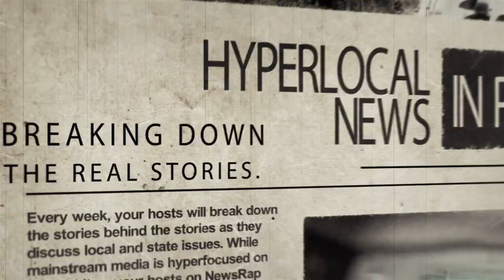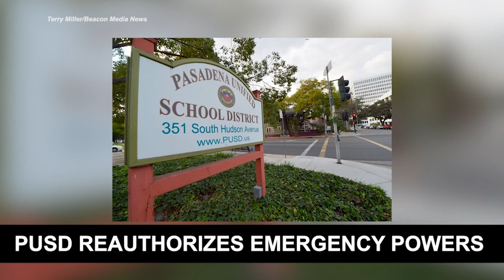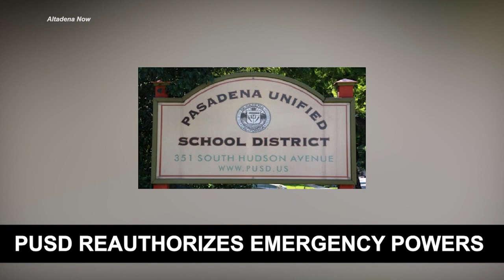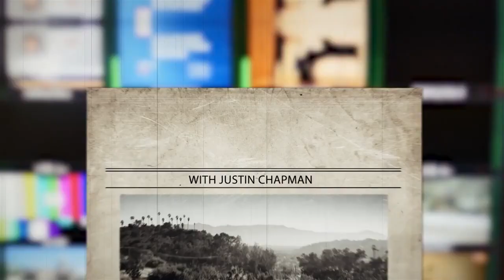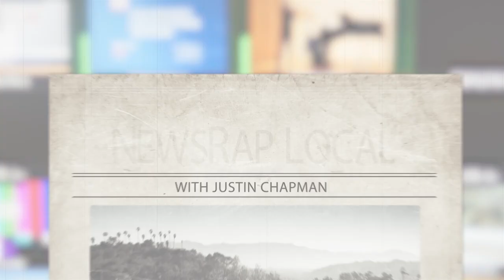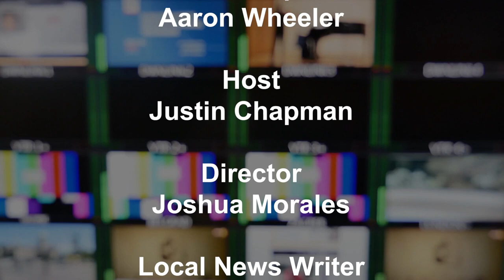NewsRap Local with Justin Chapman - September 2021 - featuring guest Craig Washington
Journalist Justin Chapman hosts this hyperlocal news talk show, "NewsRap Local with Justin Chapman," on Pasadena Media's TV channels and streaming apps.

In this episode, Justin interviews Craig Washington, the 2029 president of the Tournament of Roses Association.